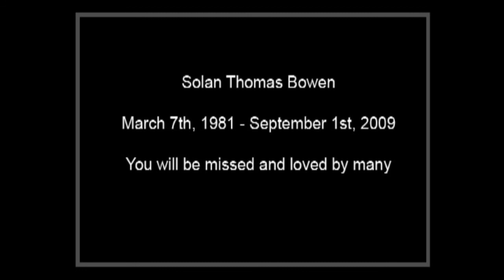Solan Bowen - March 7th, 1981 - September 1st, 2009